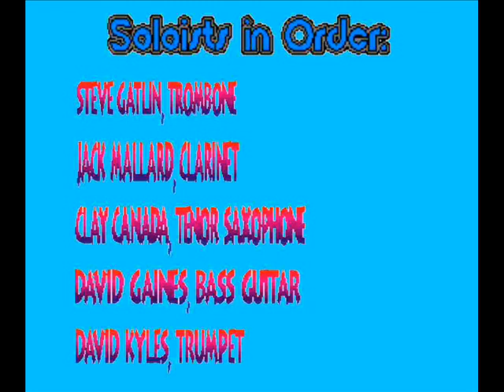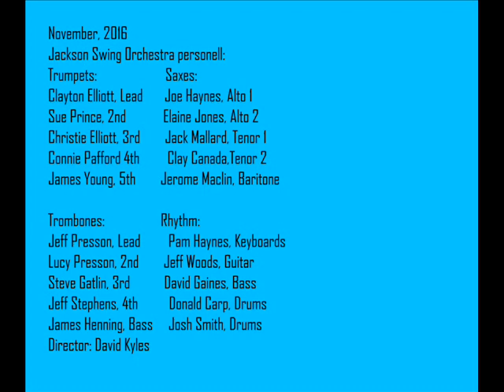The Blues - Don Ellis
The Jackson Swing Orchestra, Jackson, Tennessee
Fall Concert, November 28, 2016
A Don Ellis Composition, "The Blues", from the 1970 Album, "Don Ellis at Fillmore"

Soloists:
Steve Gatlin, Trombone
Jack Mallard, Clarinet
Clay Canada, Tenor Saxophone
David Gaines, Bass Guitar
David Kyles, Trumpet, Director